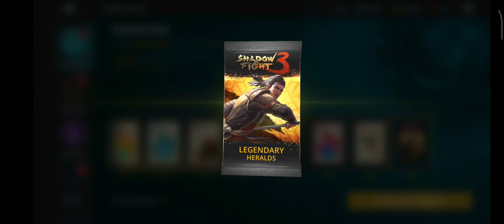Happy Ending Of Shadow Fight 3 ( Ft nekki )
THIS GREAT JOURNEY IS OVER NOW. WITH SOME GOOD AND AMAZING MEMORIES THANKS YOU NIKKI FOR MAKING THIS 5 YEAR+ JOURNEY WITH SF3 I HOPE THERE ARE MANY MORE COOL THING IS TO SEE IN FUTURE ! THANKS YOU EVERYONE WE'LL SEE YOU SOON 😊